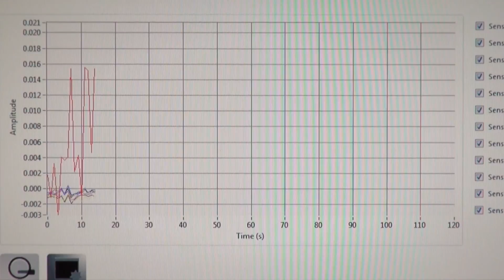Un bâtiment qui sert de laboratoire géant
Equipé de capteurs, le nouveau Bâtiment ME de l'EPFL permet de détecter le passage des utilisateurs ainsi que de régler ses dépenses énergétiques durant la journée.